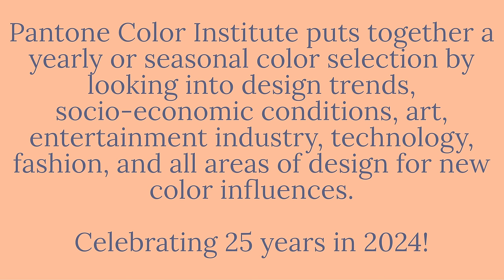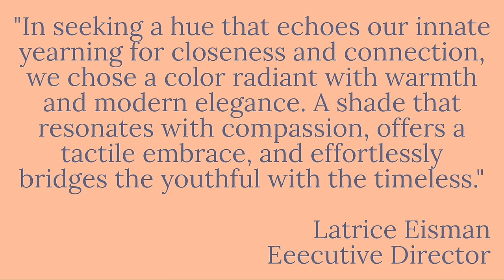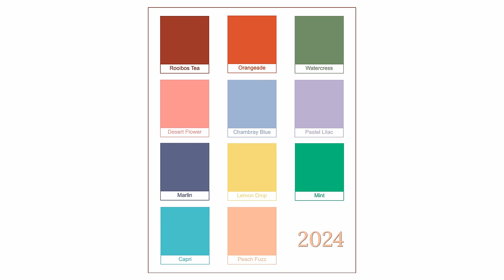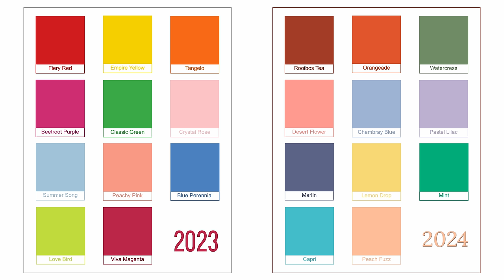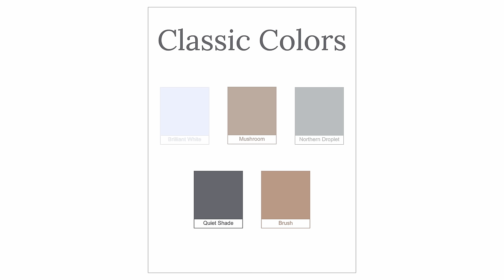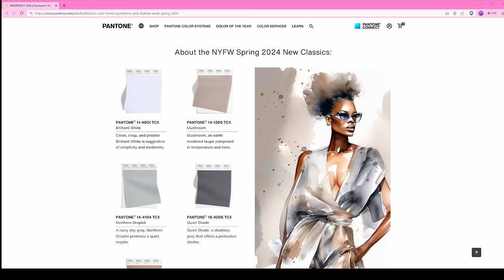Fashion Color Trends Spring & Summer 2024 / Pantone Color Of The Year!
The color of the year was just announced by the Pantone Color Institute! I have include the entire color predictions for spring and summer 2024 and I think you are going to love them!

My Dress

00:00 - Start

00:36 - About Pantone Color Institute

01:30 - Pantone Color Of The Year 2024

04:08 - Peach Fuzz
Peach Print Top

05:05 - Watercress
Short with Peach
Print Maxi Dress
Floral Dress

05:58 - Chambray Blue
Halter Dress
Blue/White Dress

06:27 - Desert Flower
Floral Dress

06:51 Pastel Lilac
Floral Maxi

07:36 - Capri

08:24 - Rooibos Tea
Patchwork Blouse
Short Dress
Black Midi

09:45 Orangeade
Skirt with Navy
Mini Dress

10:27 - Lemon Drop
Short Jacquard Dress
Tweed Dress

11:34 Mint

12:14 - Marlin
Short Dress

12:36 - Classic Colors
Grey Cocktail Dress